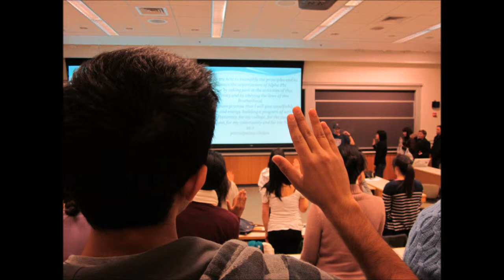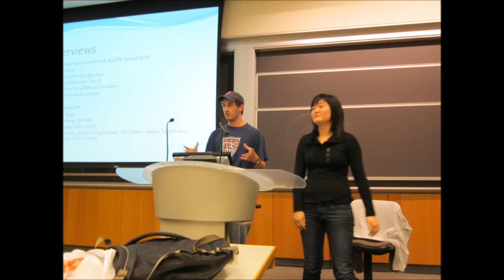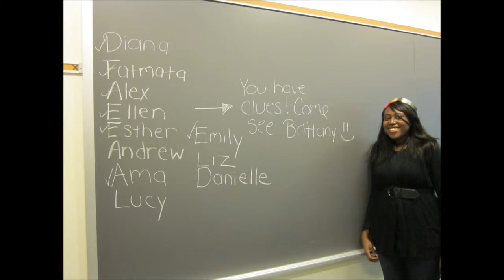Penn APO Spring 2011 Slideshow!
Delta Zeta Chapter Spring 2011 slideshow!
Thanks to Spring '11 Historian Nini Lee for making this great video!